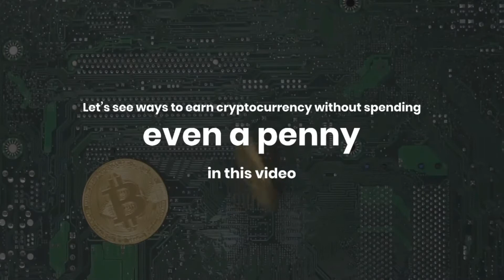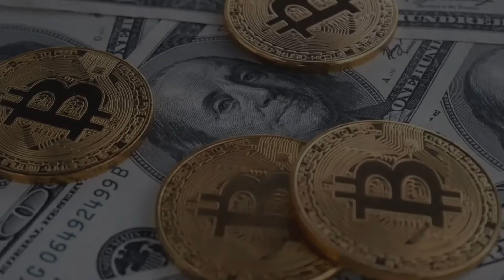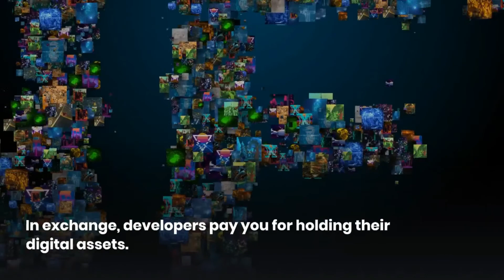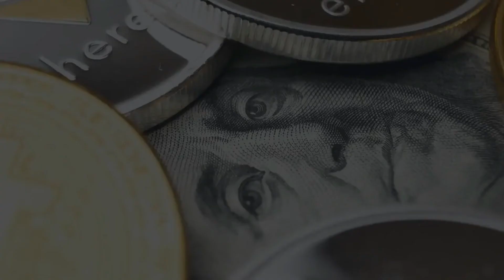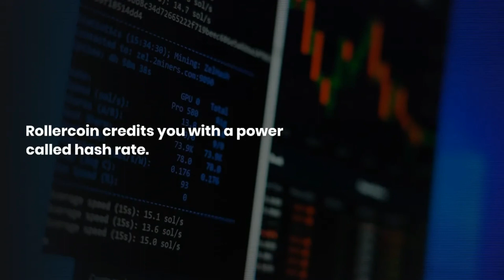Top 10ways to earn FREE Crypto (Make Money Online 2022)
CLICK for #1 Making Money Online Method in 2022!